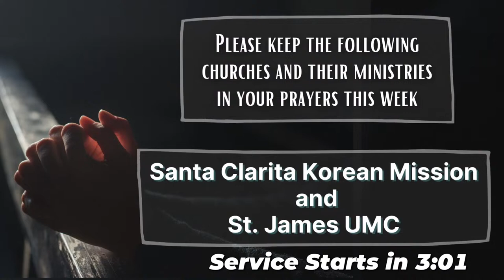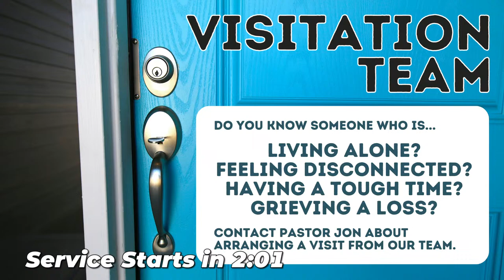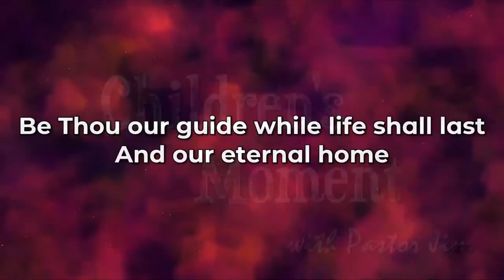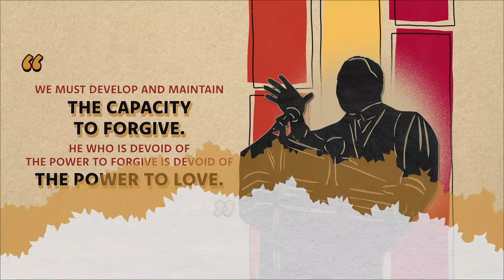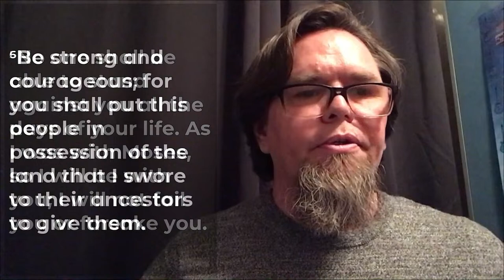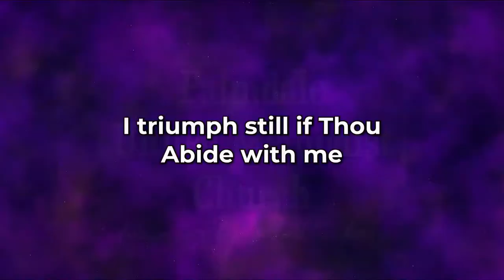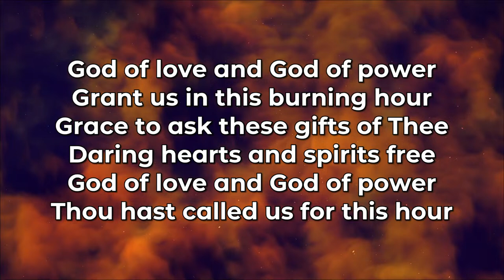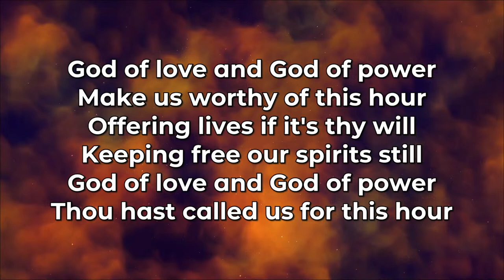"New Beginnings - Joshua" - 9am Traditional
How to do lead when an icon dies?  That was Joshua's task leading the Israelites into the Promised Land, following Moses' passing.  You might be surprised at how God prepared Joshua.

Rev. Jim White - Senior Pastor
Rev. Jon Gentry - Associate Pastor
Don Morris - Music Director - Vocals
Dathan Dedman - Accompanist